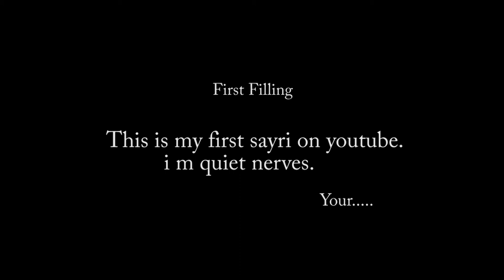Chhotu ki Sayri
Sayri ka soukin